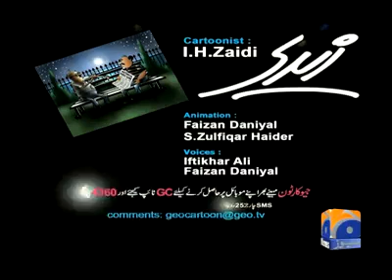Geo Cartoon - Largest Cabinets